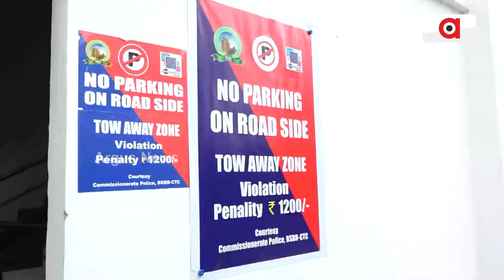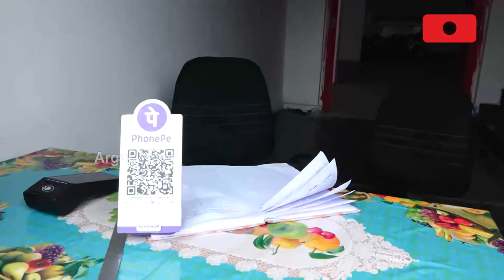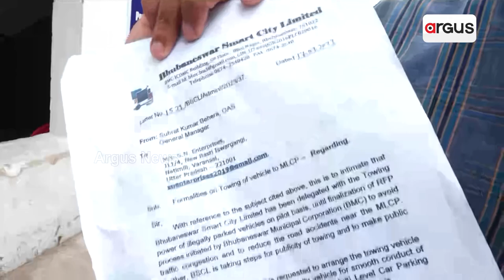Bhubaneswar: Private Towing Company Demands Hefty Fine For Illegal Parking